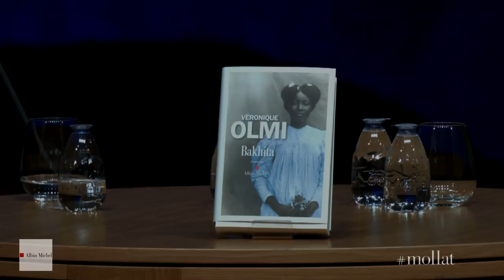Véronique Olmi - Bakhita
Véronique Olmi vous présente son ouvrage "Bakhita" aux éditions Albin Michel. Rentrée littéraire 2018.

Notes de Music : free Music Archive.